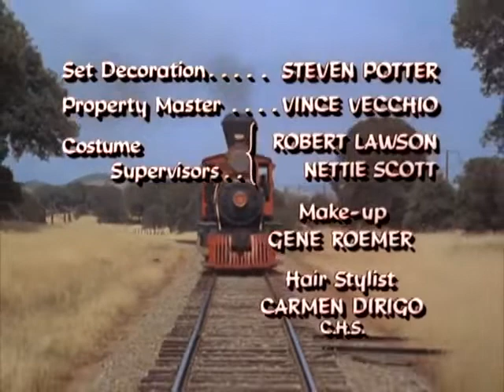Petticoat Junction Season 3 Episode 10 [Watch Classic Series in 2022]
In the Petticoat Junction Season 3 episode 10 we get to meet the staff of the lovely Shady Rest Hotel in Missouri. We get to meet the hostess Kate Bradley (Bea Benaderet), her lazy uncle Joe Carson (Edgar Buchanan) and her three daugters Betty Jo (Linda Kaye Henning), Bobbie Jo (Lori Saunders) and Billie Jo (Gunilla Hutton).

The cast of Petticoat Junction Season 3 Episode 10 consists of:
Gunilla Hutton as Billie Jo Bradley
Lori Saunders as Bobbie Jo Bradley

This episode is Petticoat Junction 3x10 S03E10